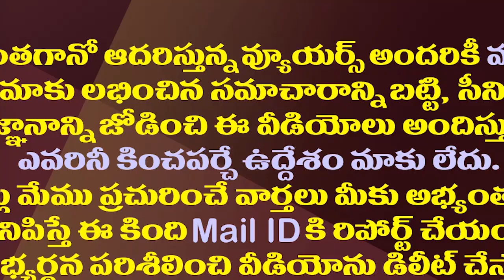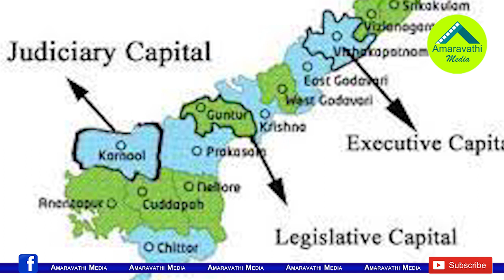రాజధానుల పోరుతో ఏపీ ఇలా ప్రాంతాలుగా చీలిపోతోందా?| Regional Division In AP With Capitals Fight